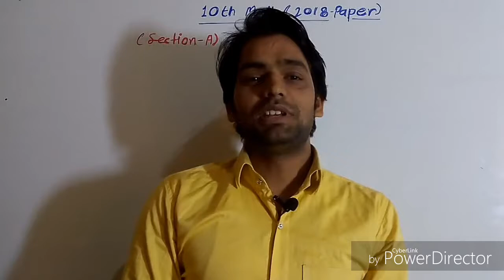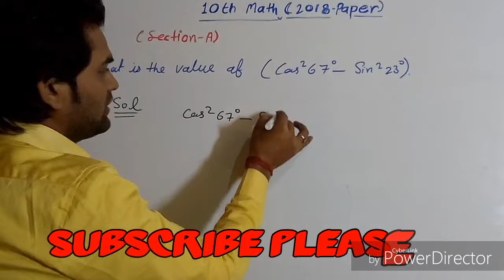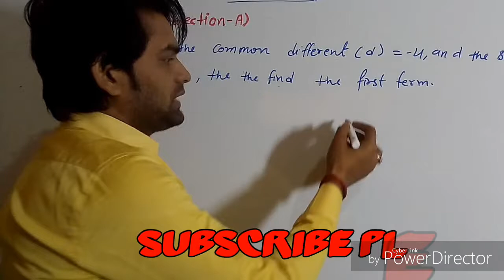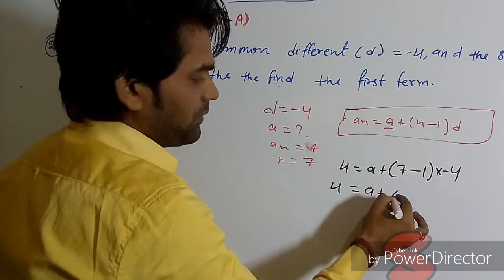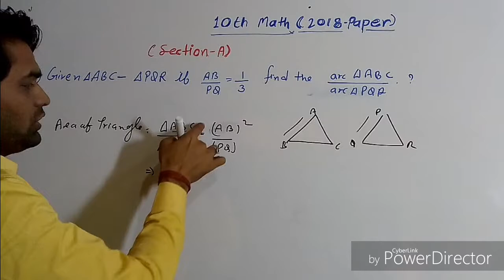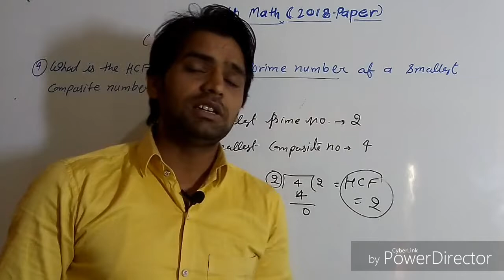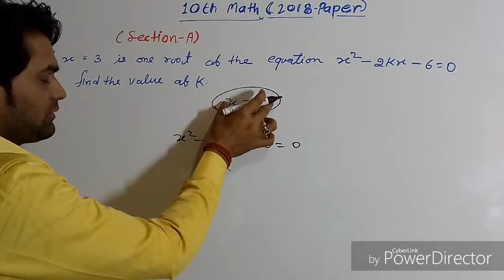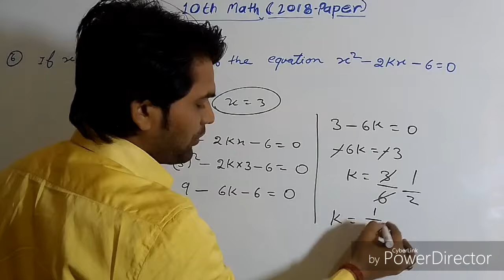10th class cbse math solution/paper/2018/2019(cbse maths class 10)||harish sir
Hi 8 m harish this video for:10th class cbse math solution/paper/2019/cbse board
I solved 10th previous paper and all book important questions.to u,